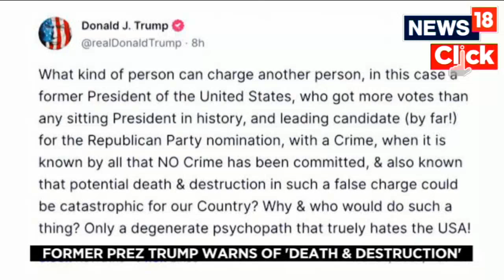Donald Trump Warns Of 'Death & Destruction' If He Is Charged | U.S News | English News | News18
Ratcheting up his already-incendiary rhetoric, former president Donald Trump in a 1:00 AM social media post on Friday warned of potential "death and destruction" if he were to faces criminal charges in a New York City investigation.

The post on Trump's Truth Social media site was the latest in a string of verbal attacks on Manhattan District Attorney Alvin Bragg since last Saturday when Trump wrongly predicted he would be arrested three days later.

Bragg's office, probing hush-money payments by Trump's former attorney to a adult film star Stormy Daniels made in the midst of the 2016 election, said they would not be intimidated.

Trump's vague but violent threat for some recalled his language ahead of the January 6, 2021 Capitol riot, when Trump supporters egged on by his false claims of voter fraud stormed the U.S. Congress an effort to subvert the certification of his election loss.